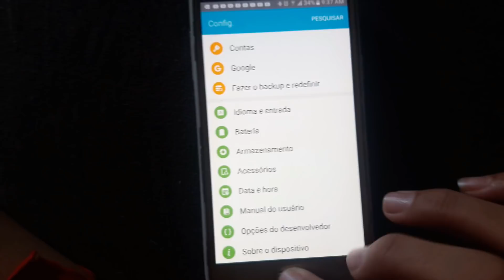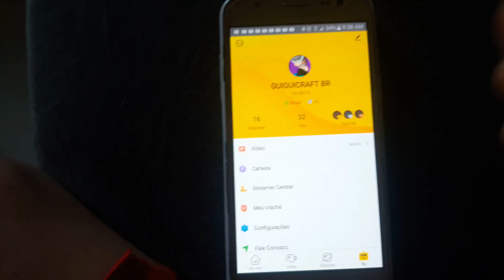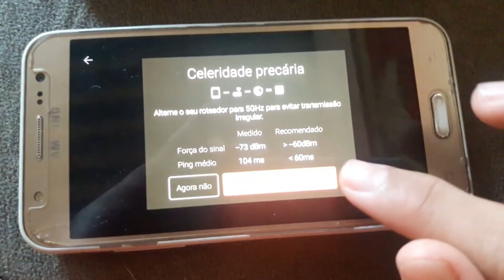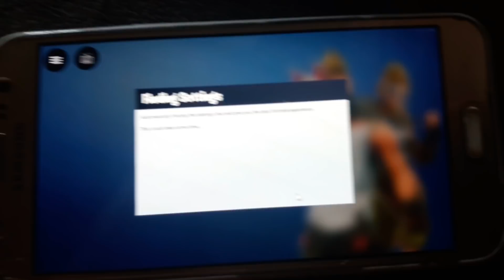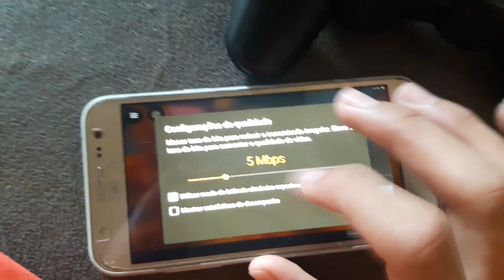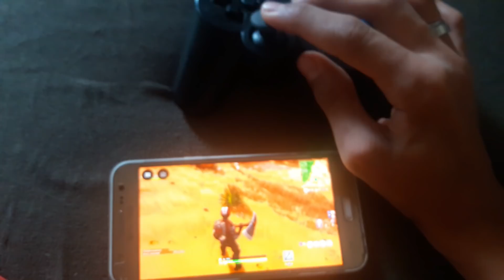CONSEGUI!!!JOGUEI FORTNITE NO J5(QUALQUER CELULAR)SEM APK HACK!!!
✔Memorial:16Gb

✔Android:6.0

✔Gravador:AZ SCREENRECORDER PRO

✔Editor:Kine Master

MEUS CONTATOS

GamerTag:GuiguiCraftbr06

App:
Mod:
Addons: